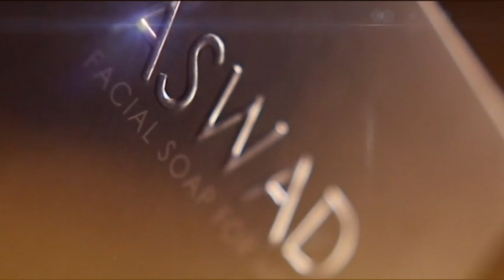PM2 KDAMLU: INSIDE VIEW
KDA FC 1-3 MELAKA UTD FC
⚽ 6’ Kpah Sherman (KDA)
⚽ 23’ Sony Norde (MLU)
⚽ 38’ Manuel Ott (MLU)
⚽ 52’ Manuel Ott (MLU)